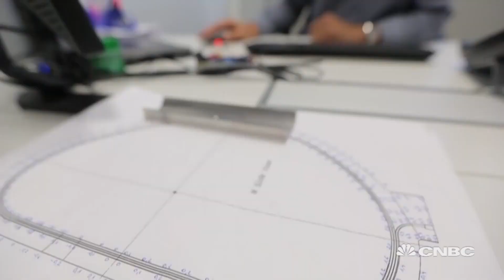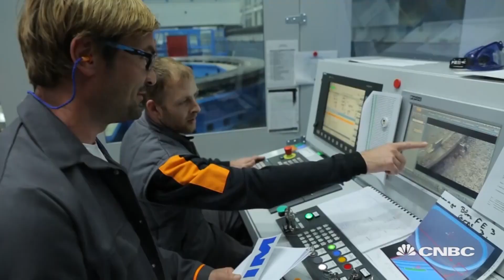ITER: Demonstrating the feasibility of fusion | The Edge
“To make fusion available on Earth you need the largest size plant… the size is absolutely critical,” so no single country can afford to construct this equipment alone on a reasonable time scale, explains ITER’s Director General Bernard Bigot.

CNBC_international